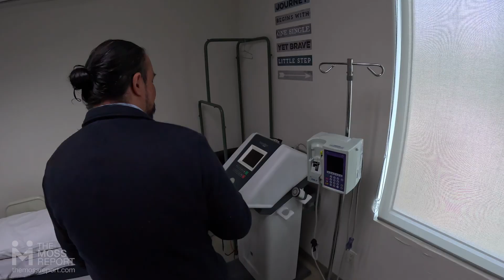Immunotherapy Institute - Tijuana, Mexico - The Moss Report Around The World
In this on-location episode of The Moss Report Around the World, Ben and Liz Moss travel to Tijuana, Mexico, to visit the Functional Oncology and Immunotherapy Institute—a leading integrative cancer center offering personalized care, innovative treatments, and a patient-first philosophy.

Ben and Liz join clinic co-founder Miguel Barajas for a guided tour, exploring how the outpatient model supports healing with individualized IV protocols, nutrition plans, education, and how patients can find options and affordability outside the U.S.

Dr. Ralph W. Moss talks with medical director Dr. Ariel Perez to discuss the science of immunology, including the Institute’s use of immunotherapy protocols and CAR-T cell therapy for solid tumors and their integrative approach to treatment.

 “We believe we have something special,” says Dr. Perez, “and we want to share it with the world.”

▶️ Watch the full Clinic Conversation with Dr. Moss and Dr. Perez, and find dozens of other clinic videos and tours

Resources:

🌿 The Moss Method – Fight Cancer Naturally – (Paperback, Hardcover, Kindle)

🔗 This Video is Made Possible by:

🙏 The Center for Integrative Oncology is a 501(c)(3) nonprofit organization that helps make The Moss Report’s global investigation of integrative cancer clinics and conferences possible. Their support funds our travel, research, and reporting, allowing us to share trusted, evidence-based information with the public. If you value this work, please consider making a tax-deductible donation to support their mission.

YouTube Chapters:
00:00 – Welcome to Tijuana: Visiting a cancer clinic hub
 00:38 – Meeting Miguel Barajas and his connection to Dr. Moss
 01:40 – History with Dr. Contreras and Issels collaboration
 02:55 – Touring the clinic: nutrition and IV treatment areas
 04:40 – Using QR codes to educate patients on IVs
 06:05 – Localized hyperthermia and Italian technology
 07:00 – Cost savings from outpatient care
 08:00 – Meeting the clinic co-founders and Dr. Perez
 09:15 – Dr. Perez explains the role of immunotherapy
 11:00 – How this clinic differs from U.S. cancer care
 12:20 – CAR-T cell therapy for solid tumors
 14:00 – Closing thoughts and clinic mission